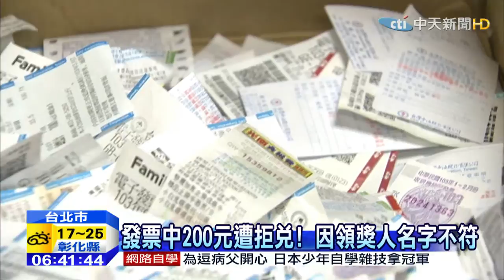20150228中天新聞 亂寫「屏東張孝全」 200元發票獎金險飛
有消費者，因為網購商品到超商取貨，部分考慮個資因素，有人則因為好玩，大玩匿名梗，取的是台北金城武，或者台中郭雪芙，而這位屏東張孝全先生，因為無心舉動，差點領不到統一發票兩百元的獎金，原因是買受人跟領獎人名字不符，因為領獎人根本不叫張孝全，網友KUSO，乾脆請張孝全本人幫他代領好了。